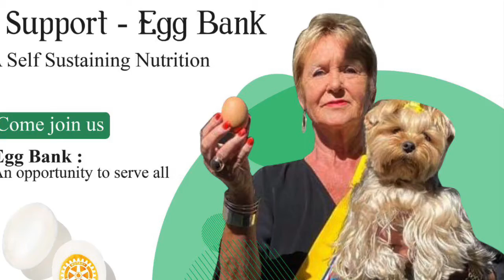First Egg Bank Launched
An initiative of Valmiki Foundation in Association with Rotary Club of Secunderabad launched First Egg Bank at Home For Disabled